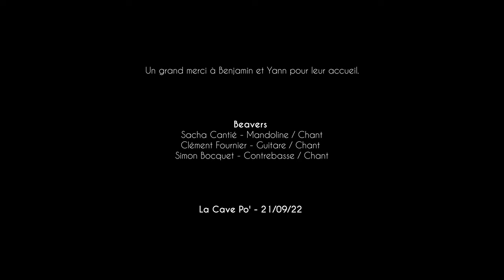BEAVERS - Live @ La Cave Po' (Toulouse) - 2022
Captation de fin de résidence scénique à La Cave Poésie, Toulouse, le 21 septembre 2022.

Vidéo & Montage : Tristan Bocquet - Les Incultés
Mixage : Etienne Soulier
Prise son : Paul Llopis

Un grand merci à Benjamin et Yann pour leur accueil.

Beavers
Sacha Cantié - Mandoline / Chant
Clément Fournier - Guitare / Chant
Simon Bocquet - Contrebasse / Chant

La Cave Po' - 21/09/22